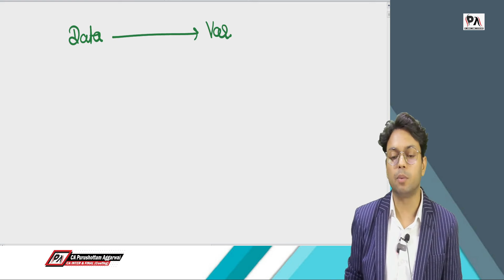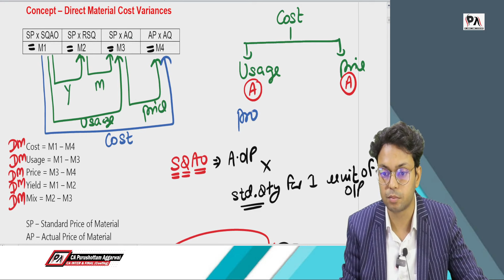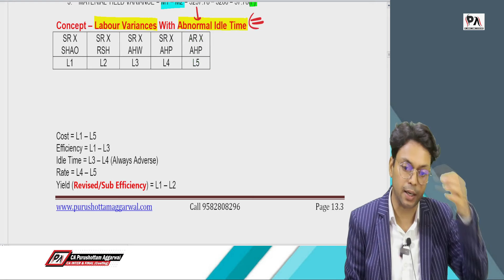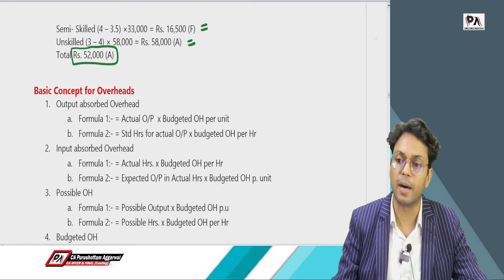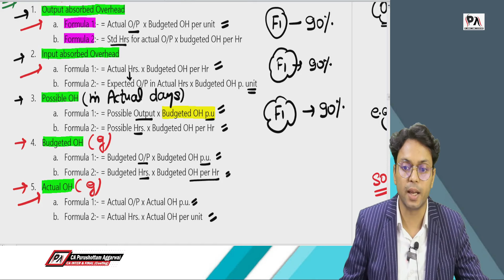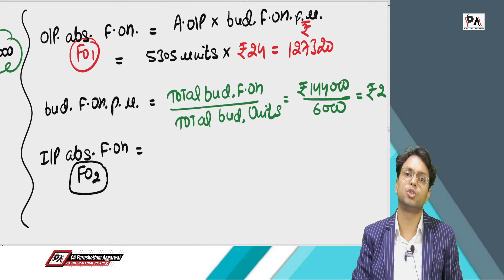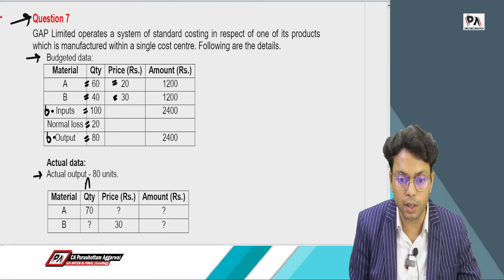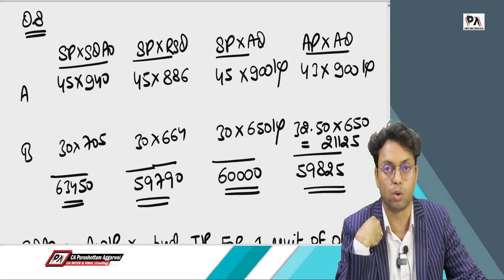CA Inter Costing fastrack Revision Marathon Jan25 | Standard Costing | CA Purushottam Agarwal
CA Inter Costing Revision Marathon Sep24/Jan25 | Standard Costing Revision | CA Purushottam Agarwal

**Important Links:**

Hi Guys! In today's video CA Purushottam Aggarwal sir is going to revise the complete syllabus of CA Inter costing to you. This CA Inter Costing Marathon will come super handy for your upcoming CA Intermediate exams for Sep 24 and Jan 25 attempt. Through this video of CA Inter Costing Marathon, you can revise the complete syllabus of Costing in a quick and summarized manner. Daily 1 chapter of costing revision lecture will be uploaded at 7pm . There will be around 15 lecture covering whole syllabus of ca inter costing.

it covers ca inter costing revision marathon by purushottam aggarwal sir. All the costing concept have been covered in this video. this video is relevant for ca inter student having exam in sep 24 and jan 25. you can also refer our channel for ca inter costing theory revision videos based on icai material.

In this marathon video of CA Inter Costing we will be talking about all the major concepts of Costing which we are sure will help you greatly in the fast revision of your Costing Course for your CA Intermediate exams which are due in Sep 24 & Jan 25 Exam.

Costing is Paper 4 of CA Intermediate.The syllabus of CA Inter Costing is divided into 2 Modules. In this video, we will revise all the chapters of CA Inter Costing so watch the video till the end to revise the complete syllabus of CA Inter Costing.

Highlights of CA Inter Costing Marathon:
1. It covers ICAI study material as the base for the complete revision of Costing.
2. You will get many quick tricks to learn formula and understand concepts which will help you effectively revise costing.
3. Many questions will be covered from the module on each and every topic.